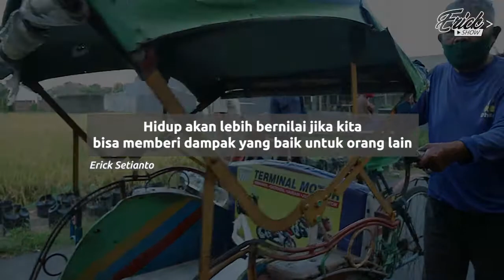PPKM LAGI !! BAGI RATUSAN SEMBAKO LAGI UNTUK ABANG BECAK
Kali ini M-BIOPRO Peduli adakan event baksos dengan mengundang 100 Abang Becak untuk diberi sembako dan motivasi agar tetap semangat menghadapi PPKM.

Terimakasih sudah mampir dan menonton Channel Youtube saya, semoga bermanfaat dan terhibur untuk teman-teman.
Menjalin Silaturahmi yuk ...